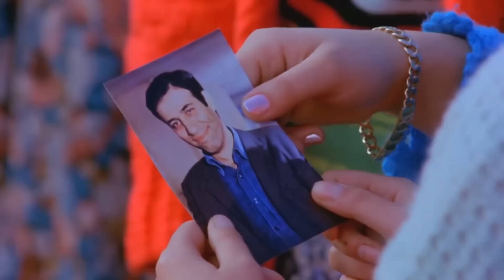Doktor Civanım En Komik Sahneler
Doktor Civanım En Komik Sahneler Full İzle

Filmde, yıllardır İstanbul’da bir hastanede temizlikçi olarak çalışan Kemal’in öyküsü anlatılır. Kemal annesine doktor olduğunu anlatan bir mektup yazar. Annesi sevincinden bu haberi bütün köye yayar. Köyün kızları Kemal'in köye döneceğini öğrenince, onu elde etmek için ellerinden geleni yaparlar. Fakat Kemal, Ruşen Ağa’nın kızı Sümbül’e âşık olur. Kemal'in doktor olmadığının anlaşılması ise bu aşkı zora sokacaktır.

Yapımı : 1982 - Türkiye
Tür : Komedi
Yönetmen : Kartal Tibet
Oyuncular : Kemal Sunal, Bahar Öztan, Ayşen Gruda, Ali Şen, İhsan Yüce, Yadigar Ejder